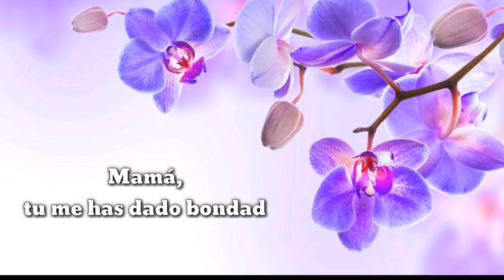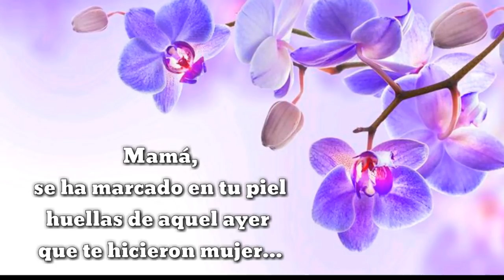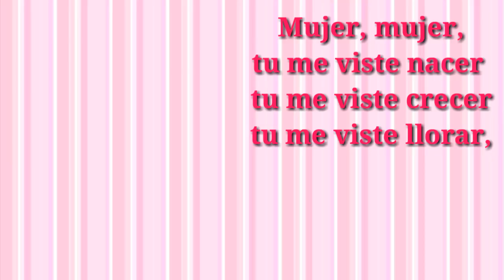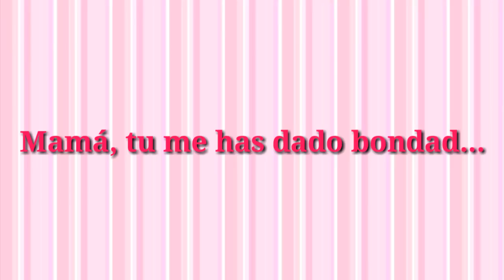Grupo Bryndis - " Para Ti Mamá " [LETRA]